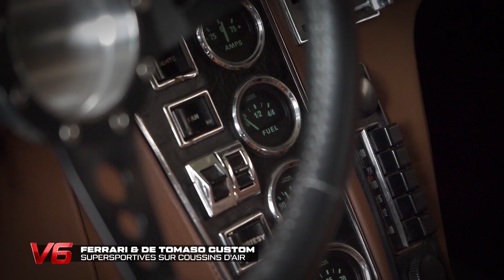[FERRARI & DE TOMASO CUSTOM] SUPERSPORTIVES sur coussins d'air !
Nico Heidet a rendez-vous en Belgique avec la team de Kean Suspensions.
Focus sur une Ferrari 308 et une magnifique De Tomaso Pantera !

Chaque émission de V6 c’est encore plus d’essais exclusifs, de rencontres insolites et de moments improbables avec Sandy Heribert et ses experts !

📺 Rendez-vous toutes les semaines pour revoir les sujets et l'émission en intégralité sur notre chaîne YouTube !